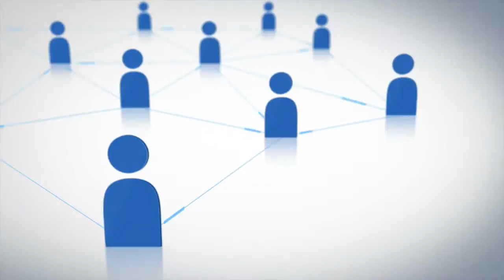It Isn't Finished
1 // What do you do when inspiration strikes?
2 // When was a time you had an idea that you couldn't stop thinking about?

Spoken & Written by Jim Kast-Keat